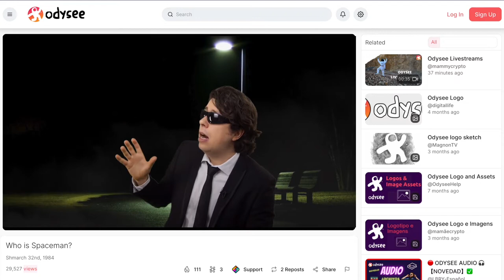Sam's Odysee: Who Is The Spaceman? (Episode 2)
In this episode, Sam explores one of Odysee's biggest mysteries:

Who is the Spaceman?

Share any theories you have in the comments because we really don't know who he is either